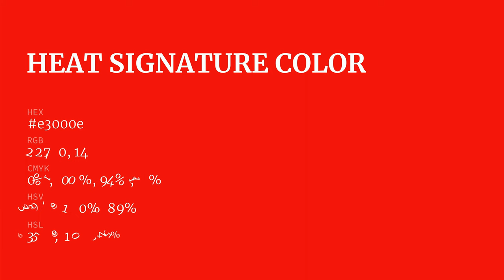Heat Signature color e3000e hex color - Red color - Cool color e3000e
What color is Heat Signature ? e3000e hex color - Red color - Cool color e3000e

Hex e3000e Color Code is also known as Heat Signature color.